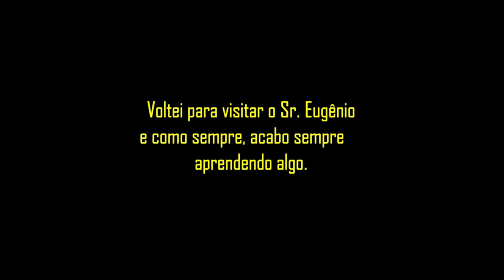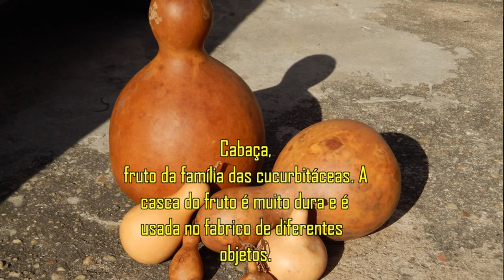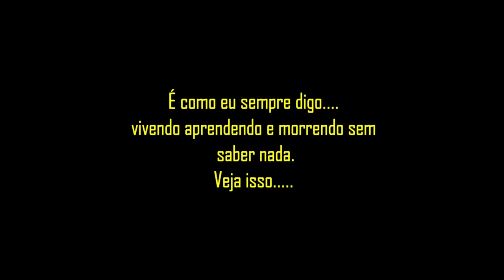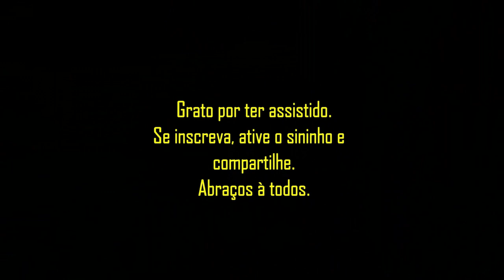Vida na roça - Como conservar laço de couro longe de ratos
Voltei para rever essa família maravilhosa e os demais.
E aprendi como conservar o laço do peão, longe dos ratos.